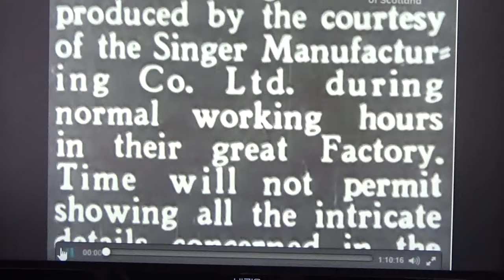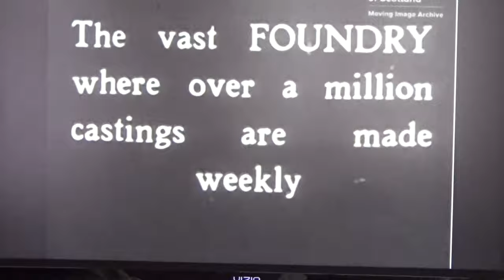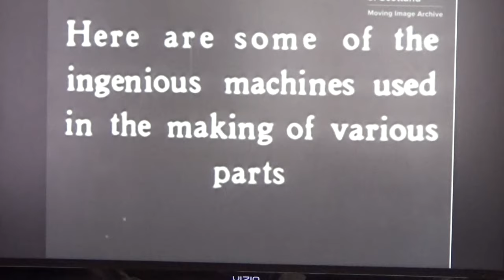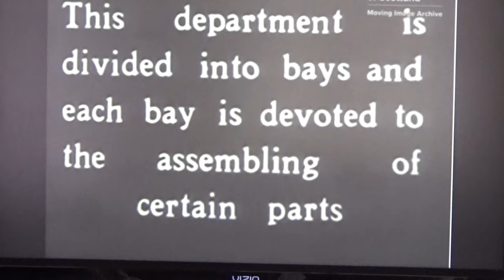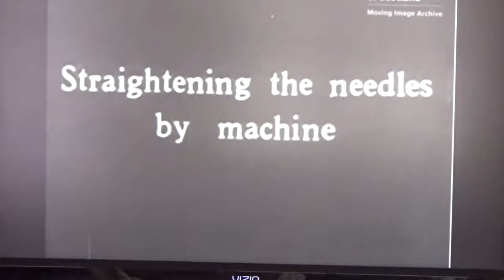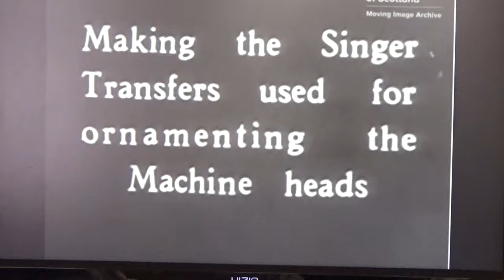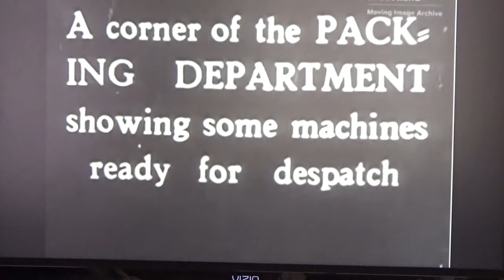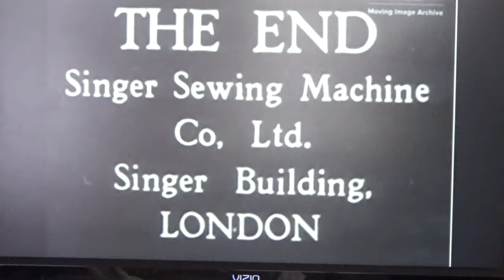Let's Tour the Singer Sewing Machine Plant in Scotland - Machinery..Men & Women making Masterpieces!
Touring the Singer Sewing Machine Company in Scotland opens ones eyes to the amazing complexity of the operation, and workforce of skilled men and women needed to accomplish the thousands of tasks required in the various divisions of the operation. Engineering of machinery is amazing not only for the time, but even today, and the attention to quality and control is evident.

Opening in 1884 and closing 1943, the Kilbowie factory produced over 36,000,000 sewing machines, and employed over 2,000 employees...that's amazing!